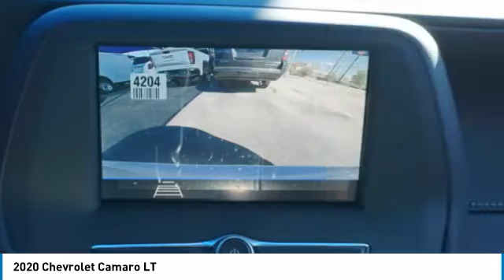2020 Chevrolet Camaro Decatur TX 101785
2020 Chevrolet Camaro LT

2111 US HWY 287 South

If you're looking for a smooth ride, look no further than this 2020 Chevrolet Camaro LT with a push button start, backup camera, Bluetooth, braking assist, stability control, traction control, anti-lock brakes, dual airbags, side air bag system, and digital display.  It has a 6 Cylinder engine.  This one's available at the low price of $31,735.  With a 5-star crash test rating, this is one of the safest vehicles you can buy.  Flaunting a charming white exterior and a jet black interior, this car is a sight to see from the inside out.  Call today and take this one out for a spin!  Come see our new inventory of New Chevrolet, GMC and Buick models plus our large inventory of certified pre-owned vehicles. We're your family owned and operated, celebrating 40 years of serving North Texas. Our Decatur Chevrolet, Buick and GMC dealership, located at 2111 US HWY 287 South in Decatur, Texas. Our team will be more than happy to help you find the most suitable vehicle for your family along with the best deal available.